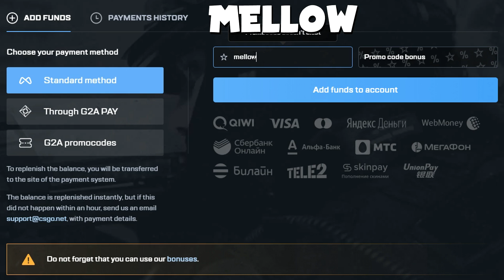UNREAL MATCH... | Astralis vs Fnatic | ESL Pro League 2020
Day 2 of stage 2 at ESL Pro League, Astralis take on Fnatic in a BO3. Here are the tops plays, highlights, best moments, frags, etc. Enjoy!

💎CSGO.net
+25% Deposit Bonus!! Code "mellow"